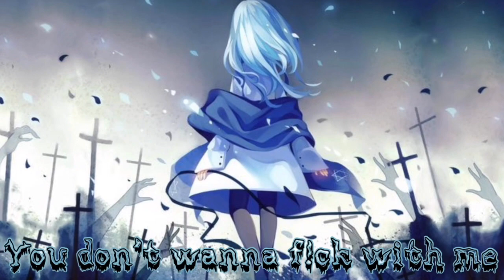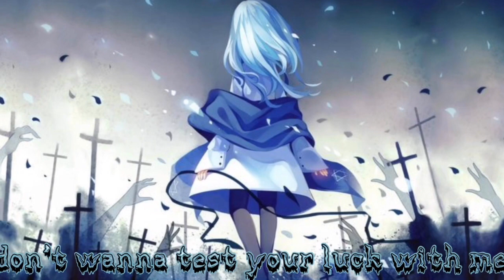｢Nightcore」→ Graveyard (lyrics) -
Not to Miss next videos